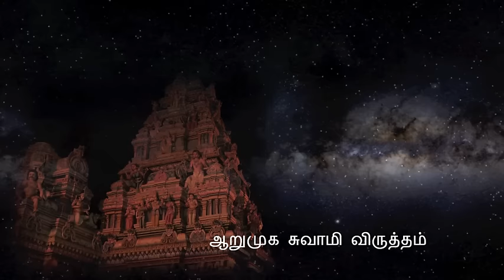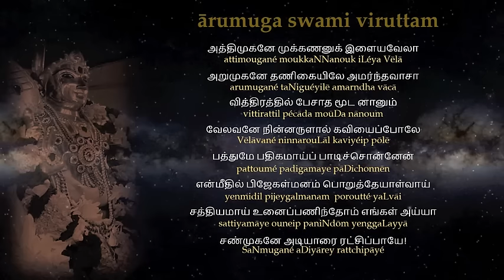Arumugaswami Viruttam | Lyrics Video | prayer to Lord Muruga | Chittirai Kaavadi 2024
An offering to dear Lord Muruga and all his devotees. The Arumugaswami Viruttam is a legacy from ancestors - a plea for protection from heart. The devotional relationship evoked through the words are that of a servant of the lord for whom Muruga is everything, Mother, Father, Guru, epitome of  protection.

Recitation by Devaraj Shankara Moothoosamy

Music arrangement and mixing - Anil Nalan Chakravarthy

Many thanks for Daroona Poinoosammy for videographics.